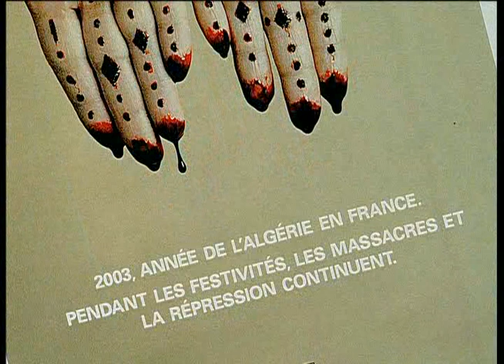Emeute Algerie 2011 prédiction de patrick baudouin sur le faux calcul de la mafia en algerie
Voila une enquête faite par c journaliste exceptionnel en matière d'informations, et de révélations voir même de prédictions sur de patrick boudain sur le faux calcul des dirigeants de l'ombre.